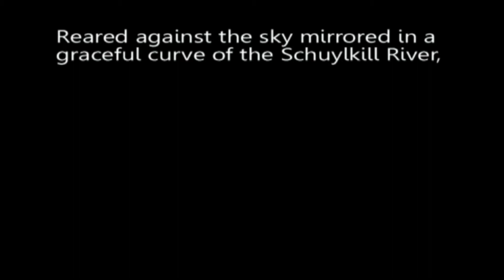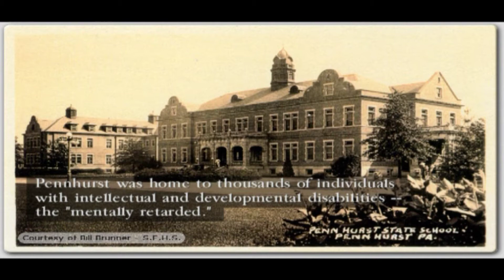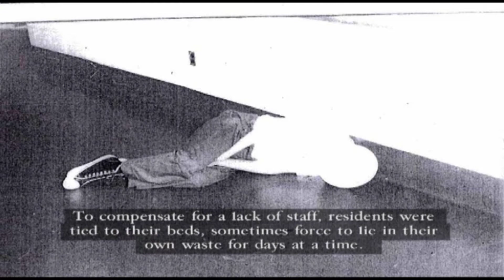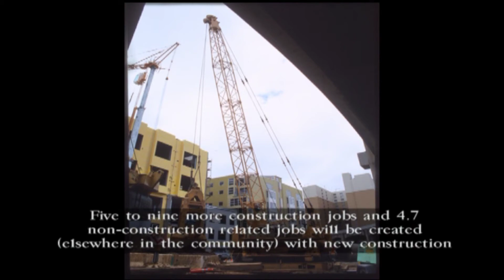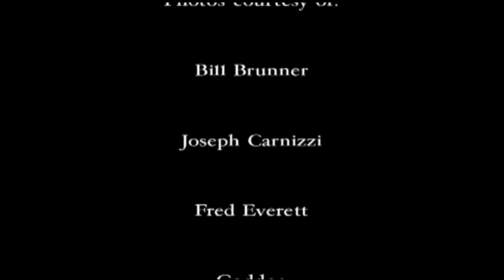Preserve Pennhurst Project Slideshow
A short video slideshow detailing the benefits of saving Pennhurst's Admin building.  Please visit PreservePennhurst.com or Pennhurst.net to learn more.  Be sure to sign the e-petition!